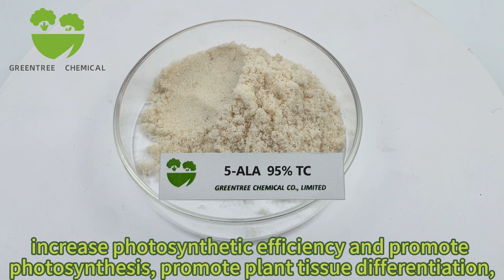5-Aminolevulinic Acid 5-ALA 95% For Increasing Crop Yield CAS 5451-09-2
5-Aminolevulinic acid hydrochloride can participate in plant growth and development, promote plant tissue differentiation, inhibit breathing in the dark, expand stomata and other basic physiological properties.

5-Aminolevulinic acid helps to promote photosynthesis in plants and the synthesis of organic matter in plants, and can effectively enhance the growth activity of plants.